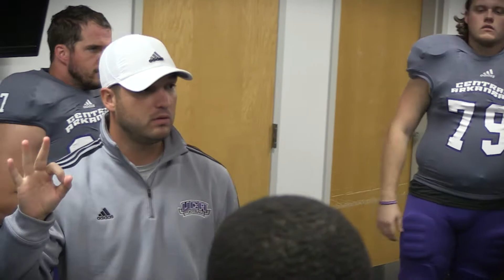Beyond the Stripes: Episode Seven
This week on Beyond the Stripes: the Bears defeat Houston Baptist 70-0, highlights from the UCA Sports Hall of Fame induction banquet and a look ahead to this week's matchup with Southeastern Louisiana.